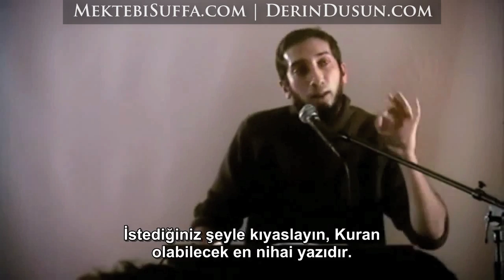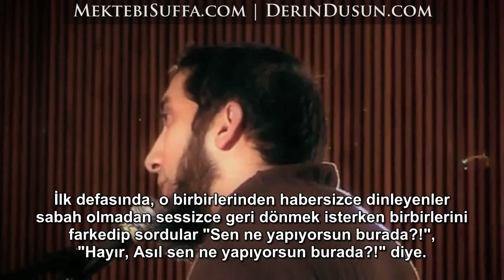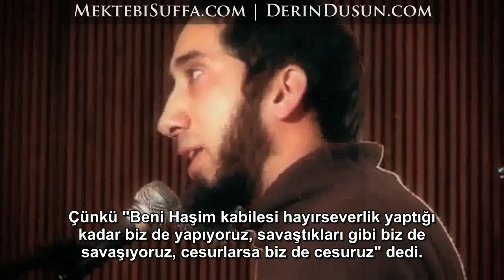Kur'an ı Kerim'in Olağanüstü Gücü [Nouman Ali Khan] [Türkçe Altyazılı]